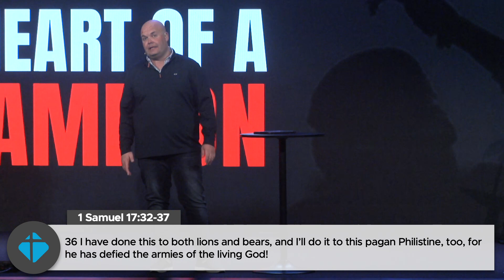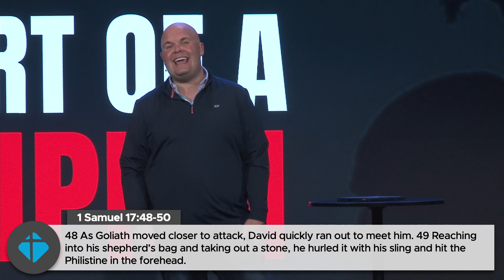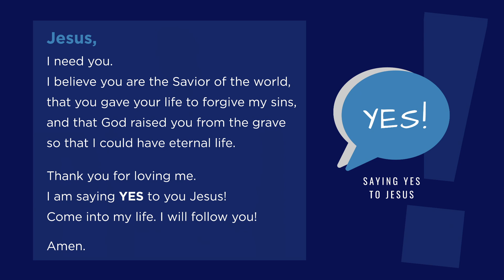The Heart of a Champion is COURAGEOUS • May 22, 2022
A courageous heart will always fight for what is right. A courageous heart overcomes fear. A courageous heart leads the way for others. Pastor Remington challenges us with the question, "What fears are keeping you from leading the way for others?"